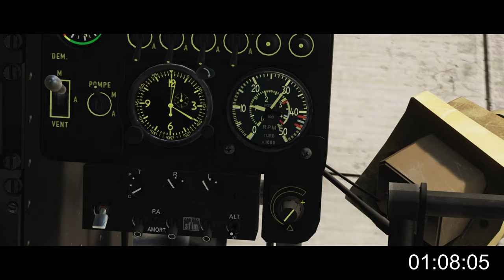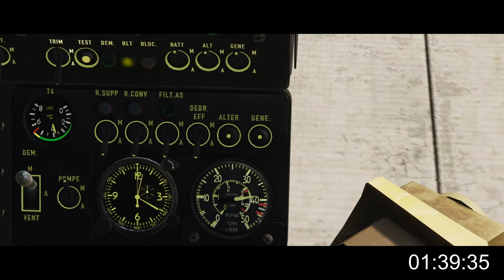Helicopter Challenge 1 | SA342L | DCS Airshow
This video is not for monetisation, this is just fun homemade entertainment.

This is the second contender for the first Helicopter Challenge held in Al Bateen in the Persian Gulf, the SA342L Gazelle.